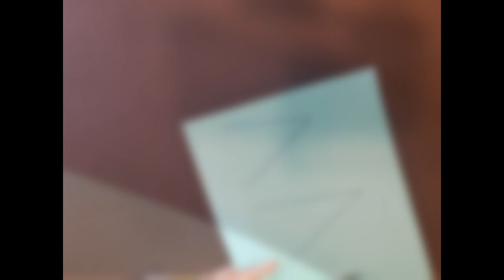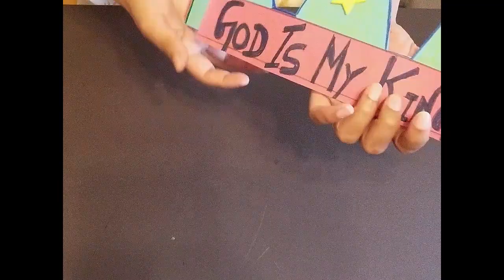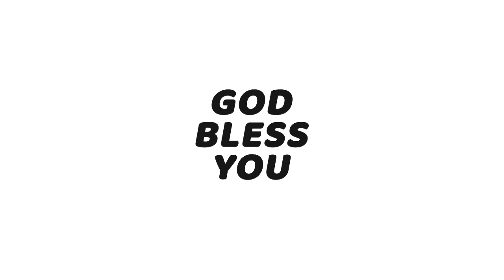KCAG VBS - CHAMPIONS - DAY 4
Sunday Service Timings:
Tamil Services :
1st service - 06:30am
2nd service - 08:30am